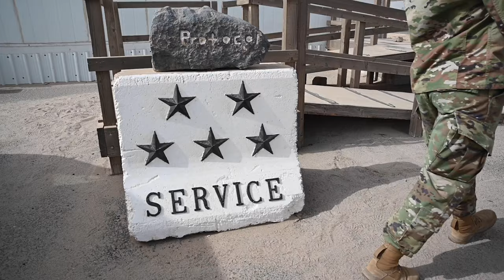386 AEW Protocol's mission providing 'five-star service'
2nd Lt. Alvin Nelson, 386th Air Expeditionary Wing deputy chief of protocol, Technical Sgt. Julie Pepper, protocol noncommissioned officer-in-charge (NCOIC), and Senior Airman Jacob Holden, protocol specialist, discuss their roles and positions at Ali Al Salem Air Base, March 11, 2021.

386 AEW Protocol's mission providing 'five-star service'
ALI AL SALEM AIR BASE, KUWAIT
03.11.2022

The 386 AEW Protocol Office oversees a vast array of military functions. (U.S. Air Force video by Master Sgt. Arthur Wright)

Film Credits: Video by Master Sgt. Arthur Wright
386th Air Expeditionary Wing Public Affairs